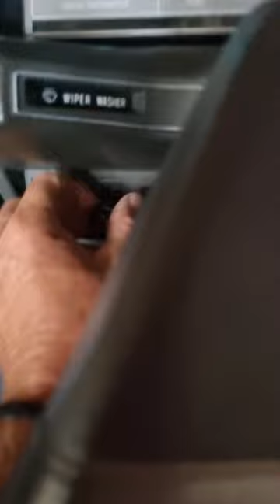Custom Exhaust for an Old Subaru!